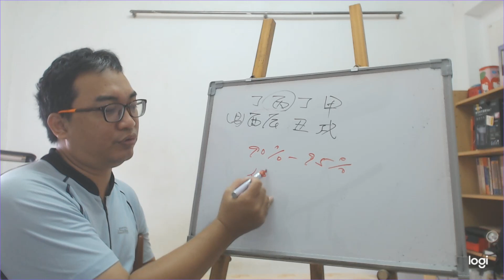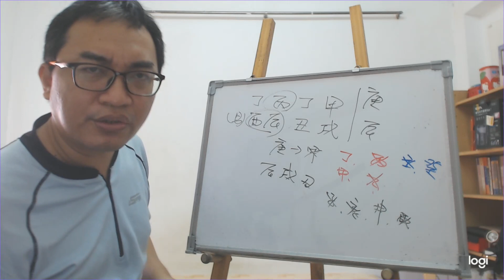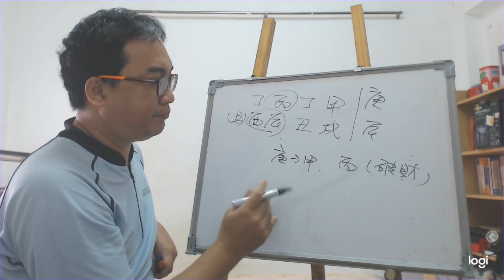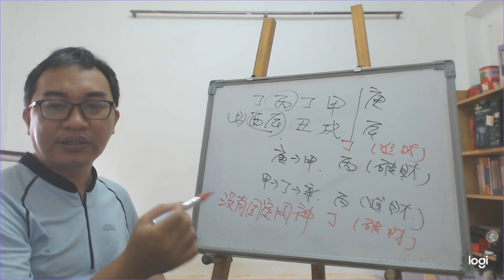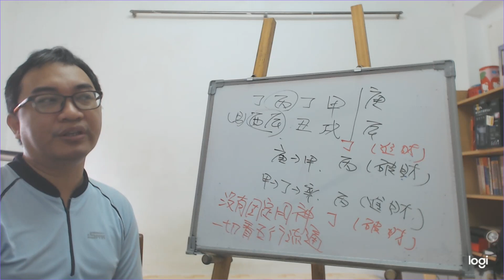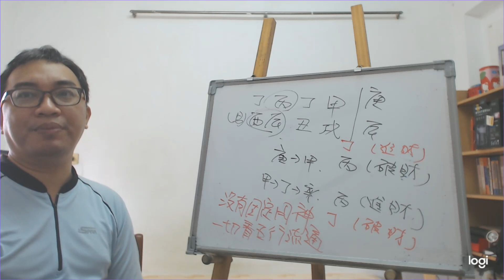八字命理：八字的用神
八字的用神：

同樣五行的組合都會有完全相反的運勢，所以沒有固定的用神。
服務項目(事先預約)
4.八字批命(流年)3600、取名3600、勘宅12000、姓名鑒定500
5.Line：s12860990 微信：s12860990
8.服務地點：高雄市大社區萬金路82-7號(楠梓火車站前的旗楠路一路直走便可看見萬金路)